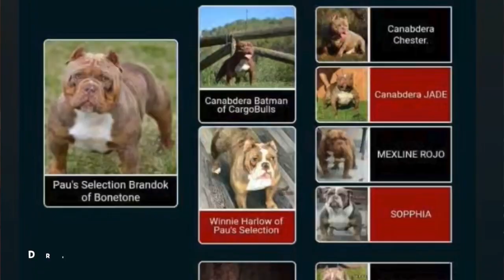American Bully Pups Available! Dream team 2.0 update